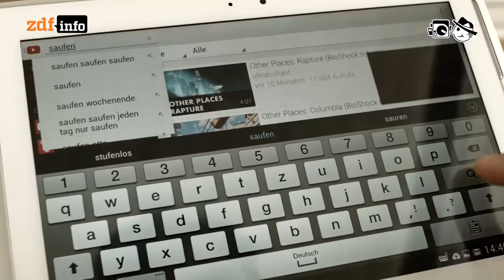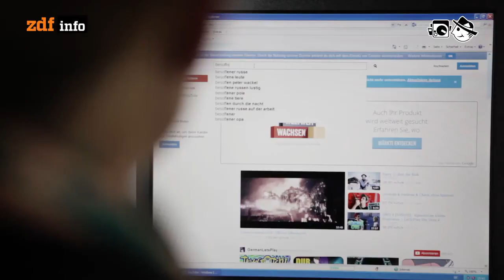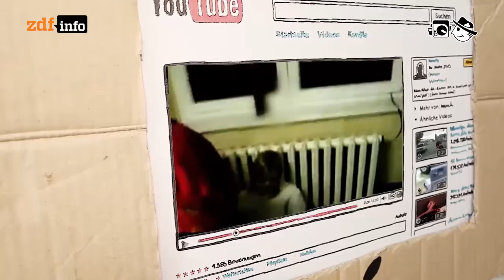Online trinken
Wie steht es wirklich um das Trinken und das Netz?

Autor: Andreas G. Wagner
Schnitt: Michael Fandel
Kamera: Markus Schambach, Christoph Metzger

Ehma: L´arrivee
538: Somebody, Somewhere,Talks About Something
Juice Connection: Passion Tango
Realaze: Marcher Dans La Rue
Andrea Barone: A New Day
Realaze: On My Way